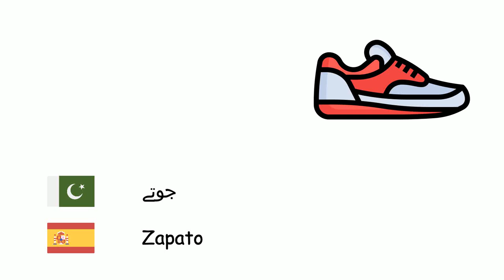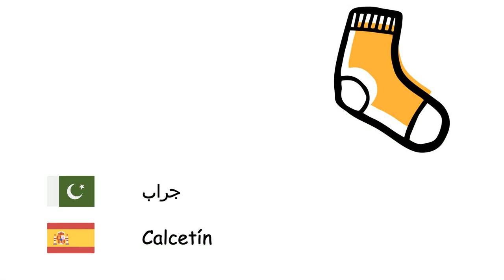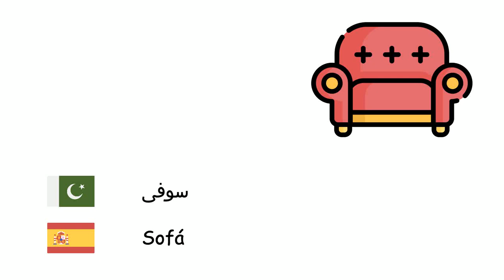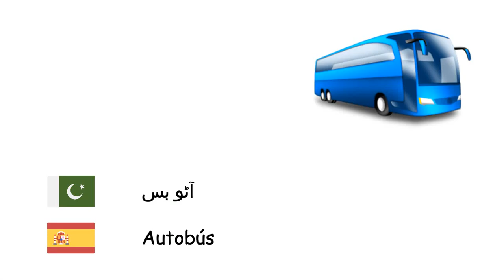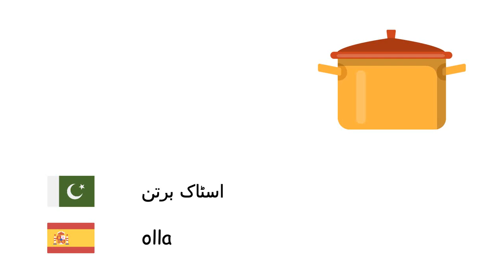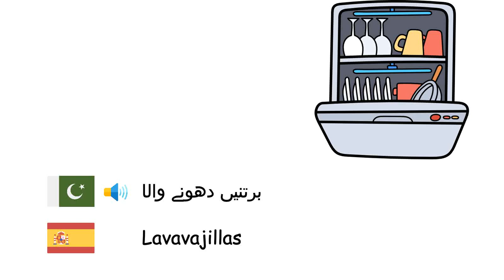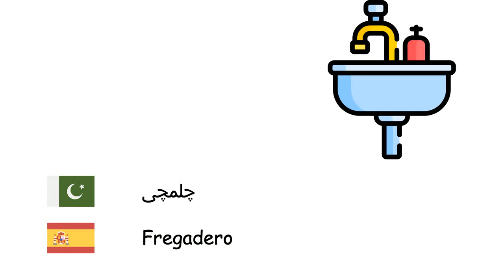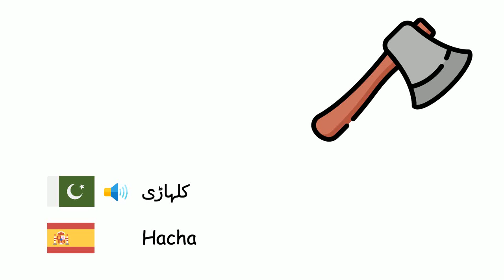چیزوں (ہسپانوی زبان) (ur-es)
Fone TV
ur-es-6
Objetos (Idioma español)
درخت - Árbol
بلب - Lámpara incandescente
چابی - Llave
گاڑی - Coche
آگ - Fuego
جوتے - Zapato
آئینہ - Espejo
گلاس - Vaso
چاقو - Cuchillo
کمپیوٹر - Ordenador
عمارت - Edificio
سائیکل - Bicicleta
بادل - Nube
ریفریجریٹر - Refrigerador
موبائل فون - Teléfono móvil
کانٹا - Tenedor
چھت - Techo
ہتھوڑا - Martillo
پھول - Flor
جراب - Calcetín
جھاڑو - Escoba
لہر - Onda
بیاض - Cuaderno
لیپ ٹاپ - Ordenador portátil
دیوار - Pared
کمپیوٹر سکرین - Monitor de computadora
کمپیوٹر ماؤس - Ratón
تندور - Horno
اخبار - Periódico
آبی کشتی - Bote
شرٹ - Camisa
عینک - Gafas
بحرینہ - Barco
ہیلی کاپٹر - Helicóptero
پینسل - Lápiz
کیمرا - Cámara
ٹرک - Camión
سوفی - Sofá
دروازہ - Puerta
چمچ - Cuchara
کتاب - Libro
کی بورڈ - Teclado
گھڑی - Reloj
ونگ کی کرسی - Sillón
جینز - Pantalón vaquero
ٹائی - Corbata
موئسچرائزر - Hidratante
ہیڈ فون - Auricular
بیلچہ - Pala
ٹیبل - Mesa
کوٹ - Abrigo
موٹرسائیکل - Motocicleta
آٹو بس - Autobús
پتلون - Pantalones
رومال - Servilleta
کھڑکی - Ventana
پردے - Cortina
ریڈیو - Radio
ٹینس ریکیٹ - Raqueta
کرسی - Silla
سگریٹ - Cigarrillo
مٹانے والا - Borrador
چھتری - Sombrilla
بوتل - Botella
کیلنڈر - Calendario
کڑاہی - Sartén
ٹائر - Neumático
فون - Teléfono
ٹیلی ویژن - TELEVISOR
اسٹاک برتن - olla
ٹی شرٹ - Camiseta de manga corta
گیند - Pelota
ہوائی جہاز - Avión
پتا - Hoja
تکیا - Almohada
پلنگ - Cama
کھلونا - Juguete
راکٹ - Cohete
واشنگ مشین - Lavadora
برتنیں دھونے والا - Lavavajillas
ٹوائلٹ پیپر - Papel higienico
ٹیپ - Cinta
استری کرنا - Plancha de ropa
پلیٹ - Plato
بوٹ - Botas
چپل - Pantufla
رسی - Soga
خوشبو - Perfume
بیرل - Barril
کاسہ - Guadaña
کیلکولیٹر - Calculadora
فٹا - Regla graduada
کتابوں کی الماری - Estante para libros
نقشہ - Mapa
بیگ - Bolso
قینچی - Tijeras
لغت - Diccionario
کاغذ - Papel
چلمچی - Fregadero
دانتوں کا برش - Cepillo de dientes
دانتوں کی پیسٹ - Pasta dental
گٹار - Guitarra
پیانو - Piano
بیلا - Violín
سیلو - Violonchelo
قالین - Tapete
خیمہ - Tienda de campaña
مجسمہ سازی - Escultura
نقاشی - Pintura
یادگار - Monumento
پیراشوٹ - Paracaídas
برف - Hielo
حر پیما - Termómetro
شمع - Vela
پاسپورٹ - Pasaporte
کریڈٹ کارڈ - Tarjeta de crédito
کلہاڑی - Hacha
دوربین - Telescopio
مائیکروفون - Micrófono
تلوار - Espada